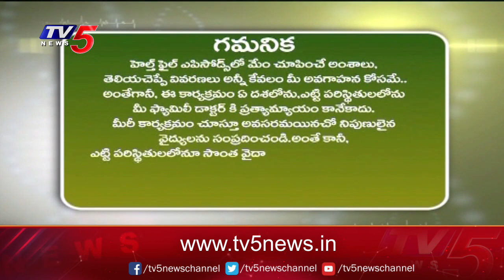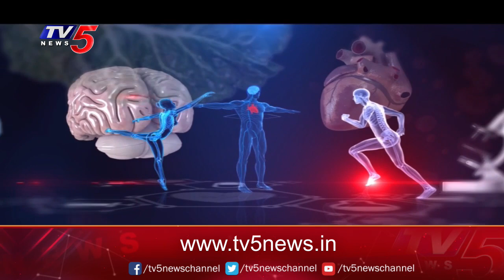Health Time: Sr Neurologist Dr Siddharth Reddy | Siddarth Neuro Hospital | TV5 News Digital